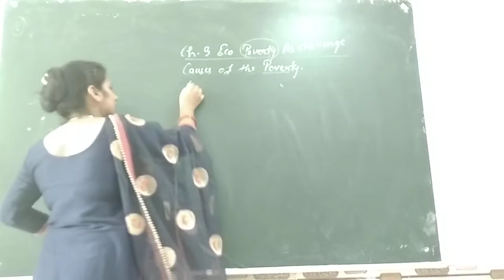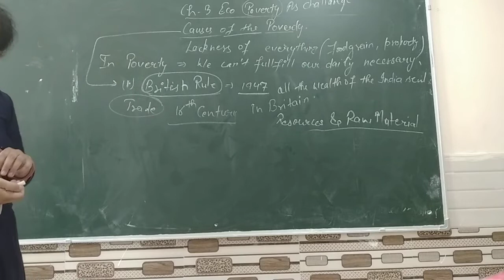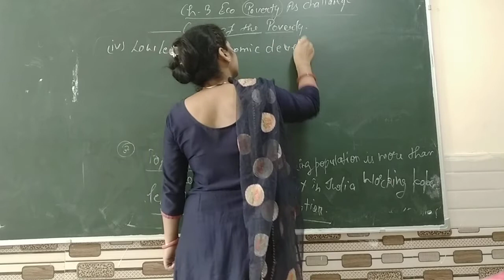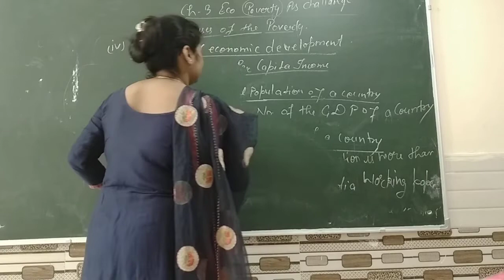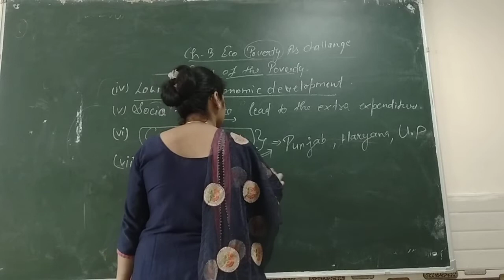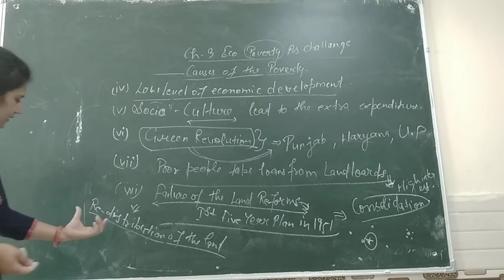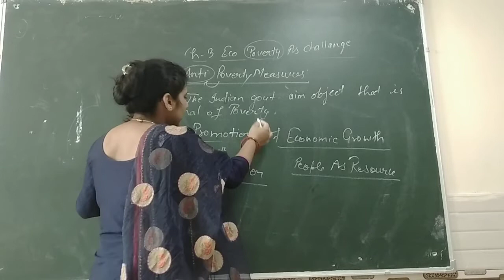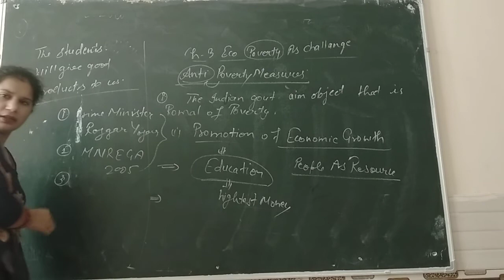Poverty as challenge part 3